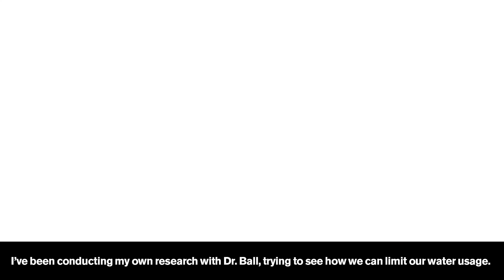What is NCUIRE?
The New College Undergraduate Inquiry & Research Experiences (NCUIRE) is a program that provides undergraduate students the opportunity to engage in meaningful research partnerships with faculty and other undergraduates.

Students in NCUIRE are also able to choose between earn pay or receive class credit. To learn more about NCUIRE, visit us